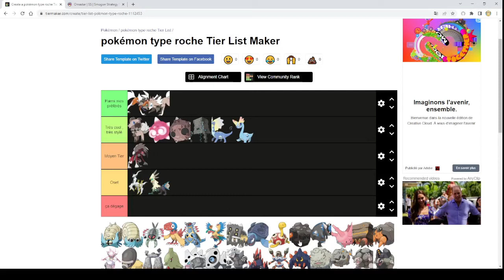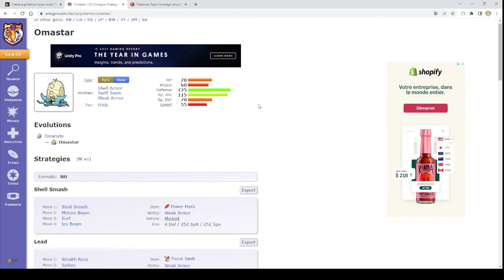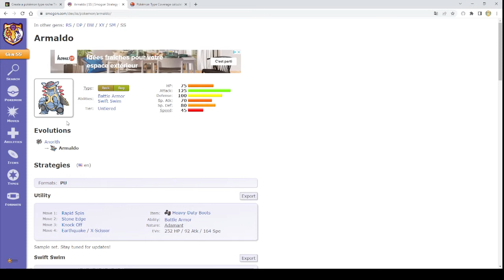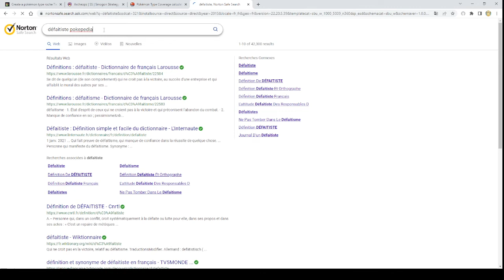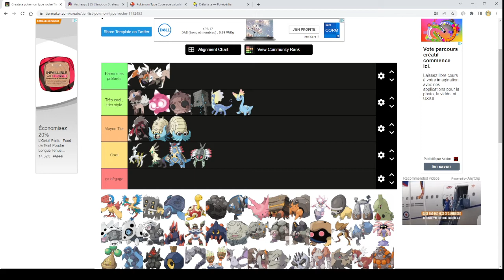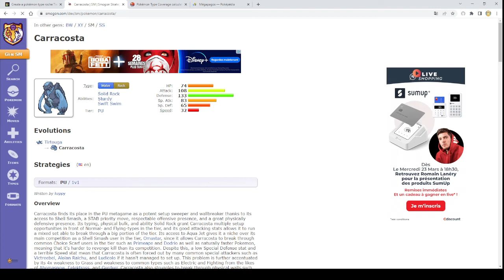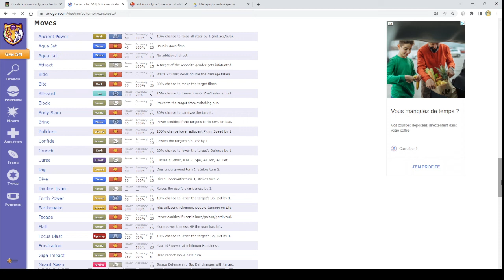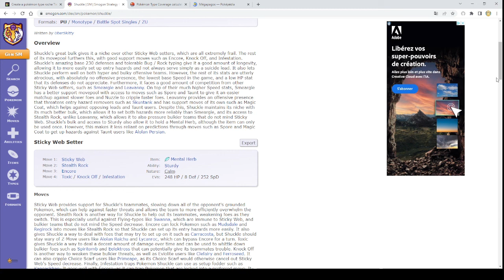Tierlist sur les Pokemon de type Roche Partie 2